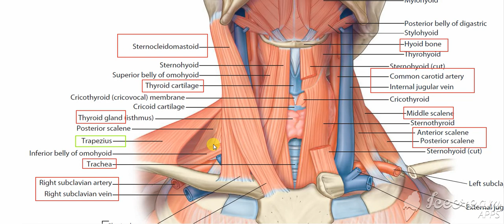Muscles deep to sternomastoid 3